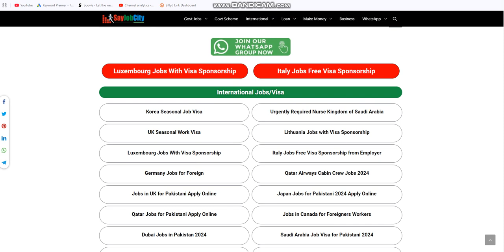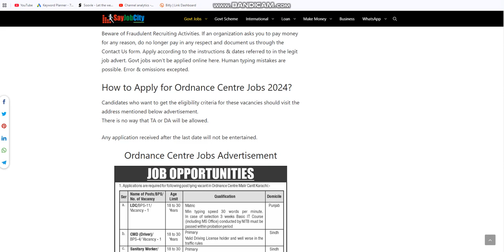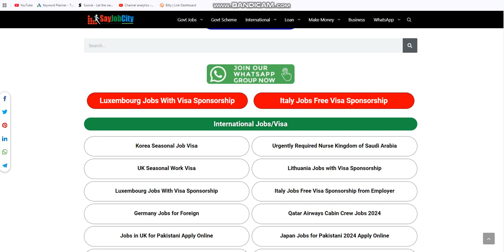Ordnance Centre Jobs 2024 - Latest Pak Army Jobs 2024 - Central Ordnance Depot COD Govt Jobs 2024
Ordnance Centre Jobs 2024 Karachi Sindh Pakistan invitations programs from eligible candidates for the put up of sanitary worker, LDC, and cmd driver as in keeping with the advertisement of October 20, 2024, published in the Day by Day Nation Newspaper. Primary and Matric and many others. The academic qualification will be preferred.

Ordnance Center trendy Government Management jobs and others can be carried out until November 4, 2024 or as consistent with closing date in newspaper advert. Read whole ad on-line to understand the way to apply on modern day Ordnance Center process opportunities.